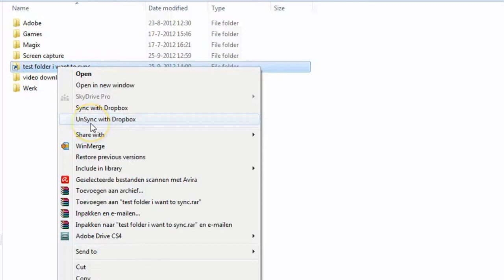how to use dropbox as a automatic backup system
A easy way to use Dropbox as a automatic backup system without using 1001 other specialized backup programs with tons of options. It works simple and effective!